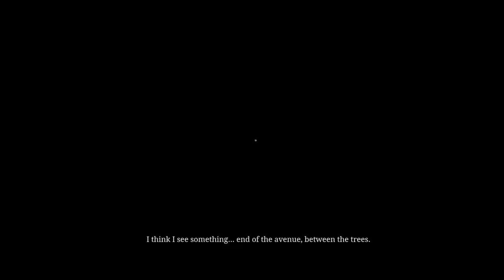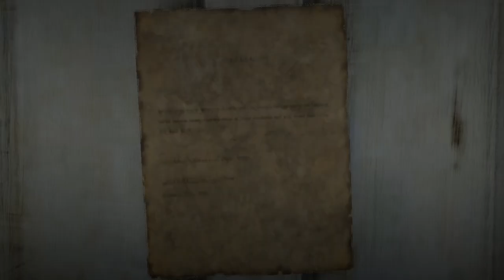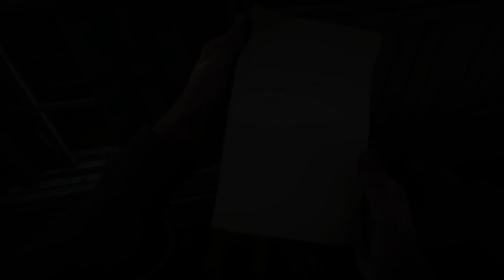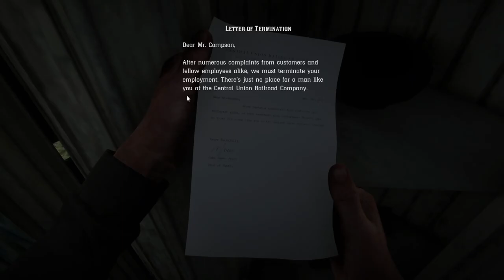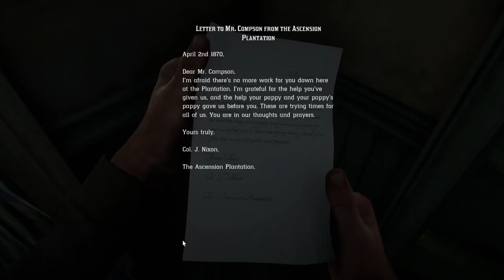Rhodes | RED DEAD REDEMPTION 2 | CHAPTER III - part 2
Deputy Arthur Morgan